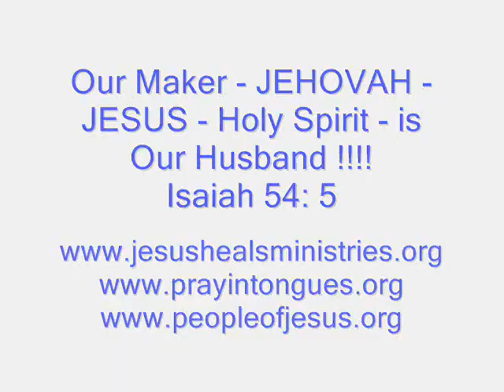Our Maker - Jesus - is Our Husband !!!! - Word for the Day - 5th July Saturday 2014 !!!!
Hello Everbody - How u doing ? - Vinay here with a New Video for Today - In this Video - I read verses about Marriage - For those who want to get Married - Our Lord Jesus is Our Husband - and also Jesus will arrange a Good Marriage for U - For Those who are Already Married - Jesus says Love Ur Spouse with Lots of Love - And for the Children - Jesus Himself will Teach them and Great shall be their Peace ! Thank U for Watching - Jesus Loves Us All - Jesus Heals Us All - Jesus Provides for Us All - Always !

In the Name of Jesus Christ of Nazareth - Amen !